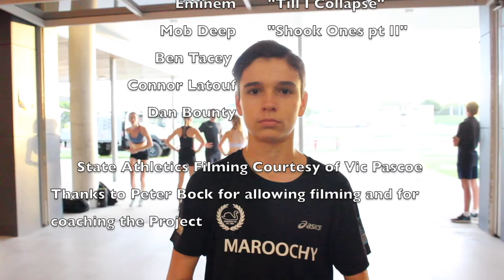The Rise: Ben Tacey, a documentary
A short Documentary from last year about Ben Tacey, his approach to training and the future. Follow Ben on instagram